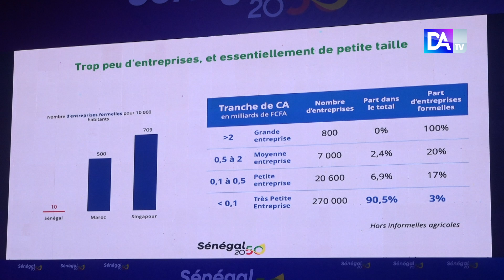Nouveau référentiel des politiques publiques : le point de vue de Ayib Daffé